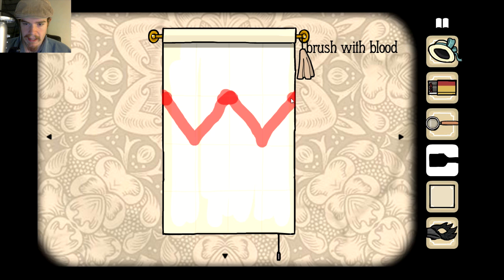Rusty Lake Hotel - Part 4 | LOOK AT THIS PHOTOGRAPH!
Everytime it makes me laugh. You know...except for the murdering part. Dats Saaad! Anyways I hope you enjoy this Photoshoot...heh...heh...heh

Song: My Love - Made Monster